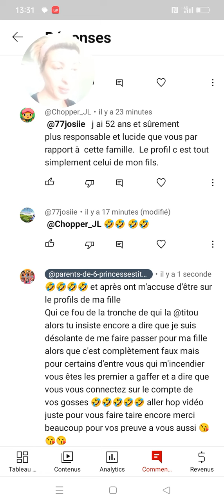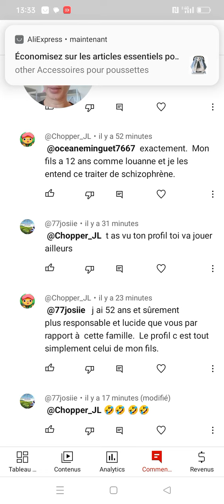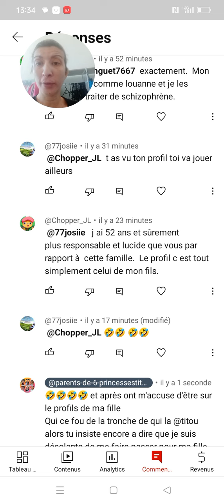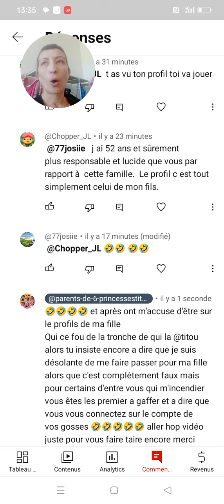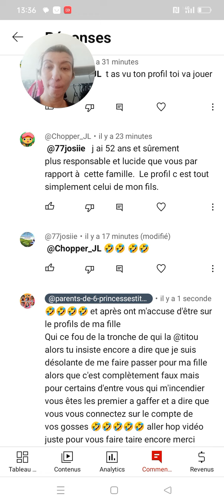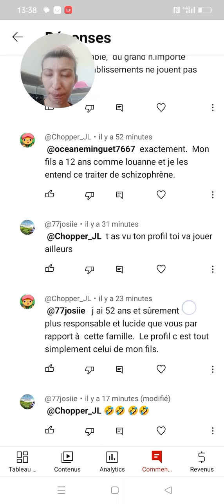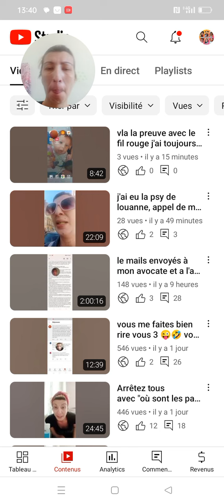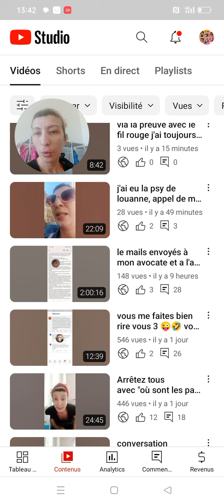vous m'accuser mais elle elle utilise le compte de son fils mineur pour répondre bande de faux culs🤣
vous me faites rire pour certains d'entre vous allez je vous met en lumière vous aussi
me remercier pas c'est 💋 Cadeau